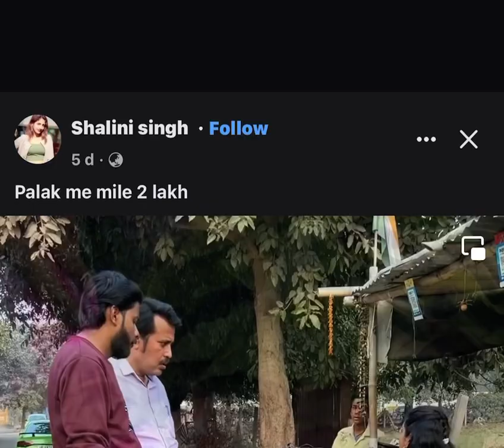Ghajini#Movie#2008#Best Scene Forever